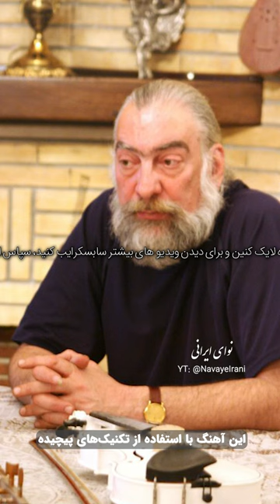پرویز مشکاتیان- گنبد مینا😍❤️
این قطعه در سال ۲۰۱۰ (منبع: اسپاتیفای) به نشر در اومده و یکی از بهترین و محبوب ترین آثار پرویز مشکاتیان هست، این قطعه در آلبوم دود عود با صدای محمدرضا شجریان ، با آهنگسازی استاد مشکاتیان و تنظیم کامبیز روشن‌روان ساخته شده.

"نوای ایرانی، صدایی که در دل ها می‌ماند"